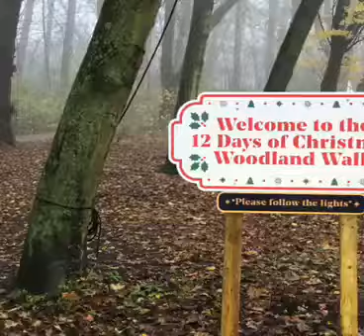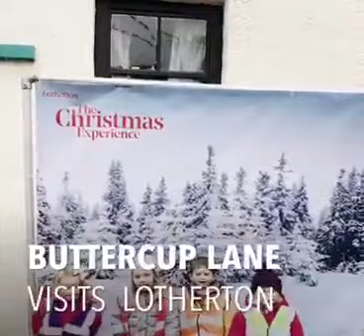12 days of Christmas at Lotherton Hall 2018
What a fun time we had at Lotherton Hall, experience the fun of the songs and activities of the 12 days of Christmas, everyone has huge amounts of fun as always